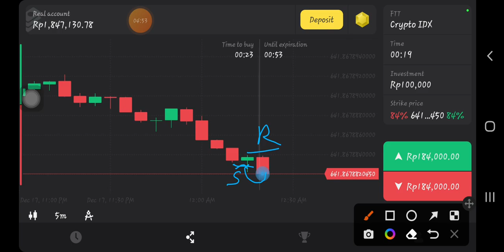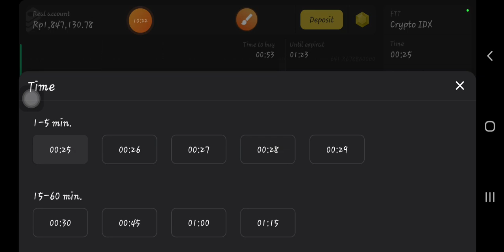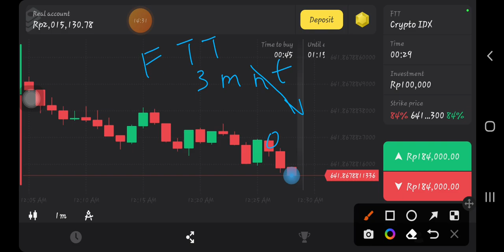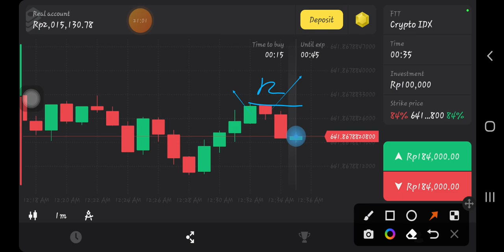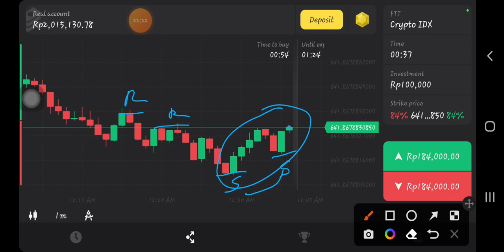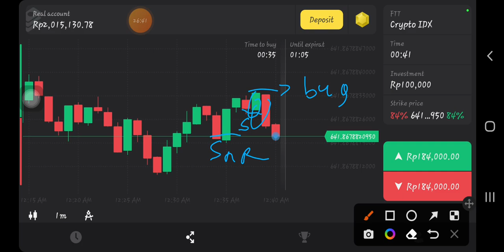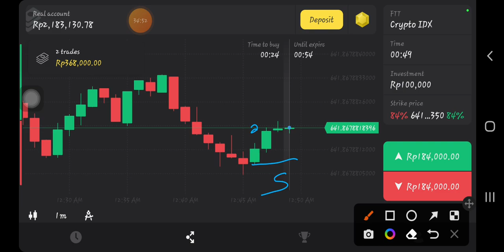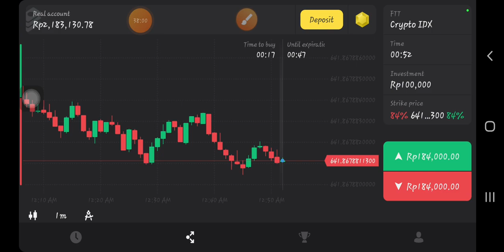Uji kekuatan support sempurna pada FTT downtrend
Support sempurna memiliki kekuatan yang besar untuk kenaikan harga walaupun market sedang downtrend, namun OP harus tetap dilakukan pada SnR yang jauh

Salam,
Sniper Candle